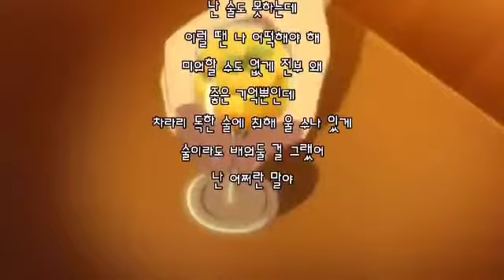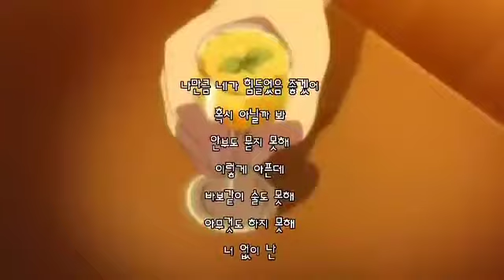술도 못하는데 ㅡ 주호